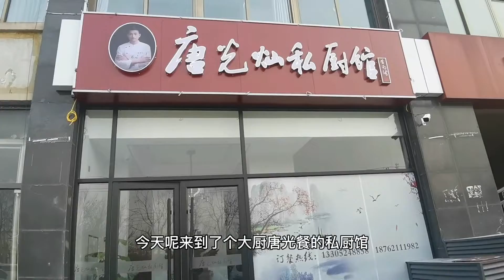甲鱼怎样炒饭，大厨教你做酒店热销菜，学会过年在家露一手【朱厨】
大家好，我是朱厨大山子，是江苏宿迁的一名酒店厨师
在这个频道教大家专业美食料理和宿迁特色菜的做法，详细讲解制做工序

开启铃铛获知新鲜视频，欢迎留言和评论哦！